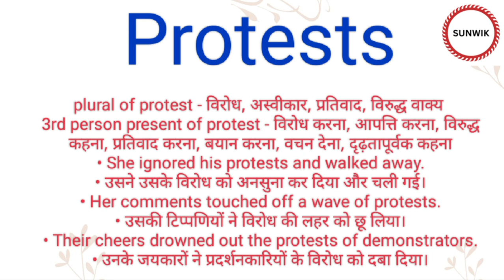Protests ka hindi meaning l Protests ka english meaning l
Channel Provide
Hindi dictionary
English dictionary
Hindi Meaning
English Meaning